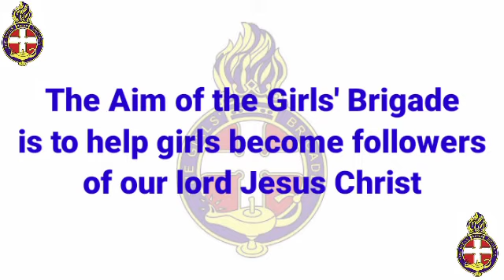The Aim of the Girls' Brigade